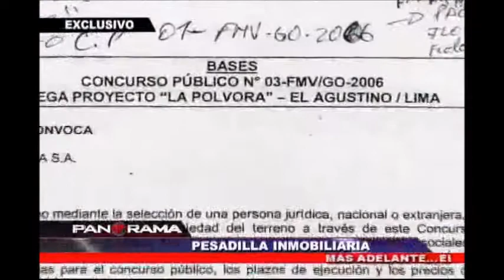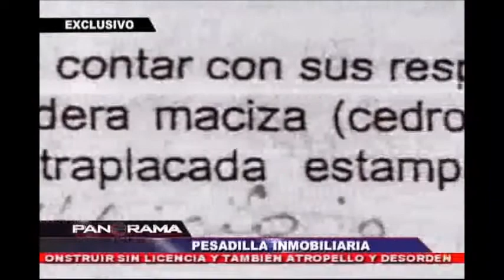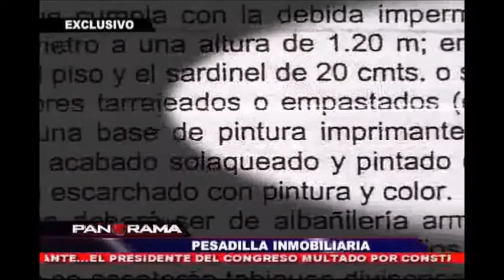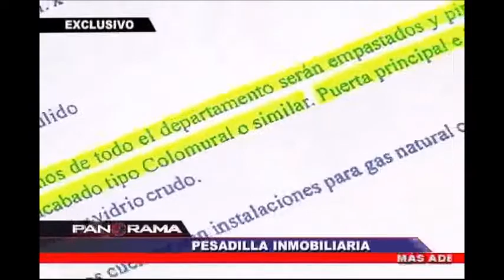REPORTAJE PANORAMA (PERÚ) DIC 2013 "PESADILLA INMOBILIARIA"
Como ingenieros dedicados a diseñar y construir obras que permitan garantizar la seguridad de las estructuras, los seres vivos y el contenido, debemos ofrecer a la sociedad obras de calidad y que cumplan sus requerimientos básicos. Compartimos un reportaje realizado por el noticiero semanal PANORAMA de Perú que evidencia las consecuencias de intereses distorsionados.